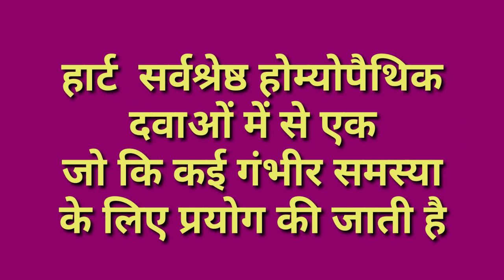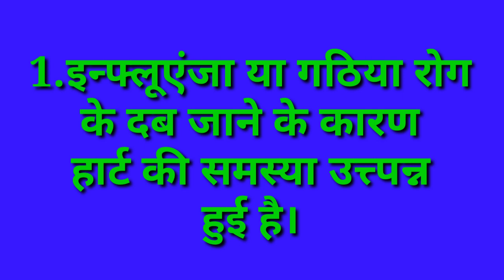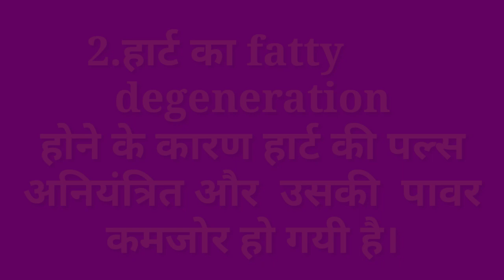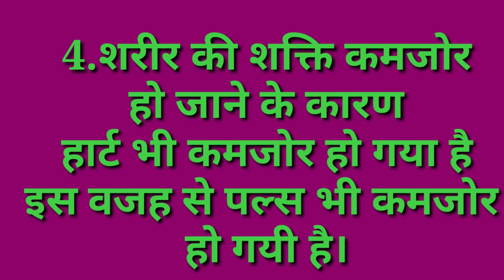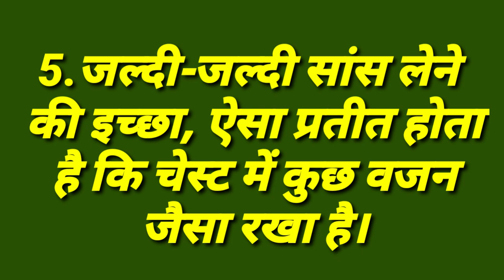Fatty degeneration of Heart#Pedal Edema#पैरों की सूजन का इलाज#पेट मे सूजन का इलाज कैसे करेAscites